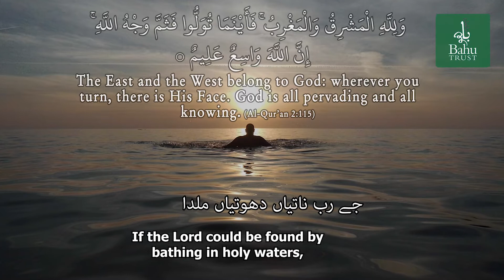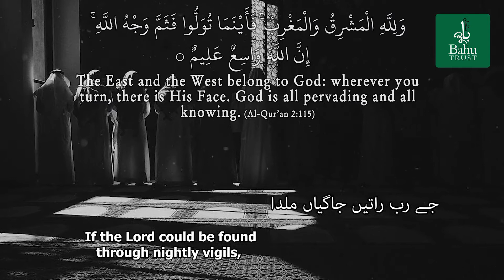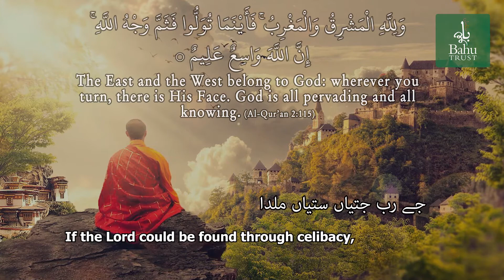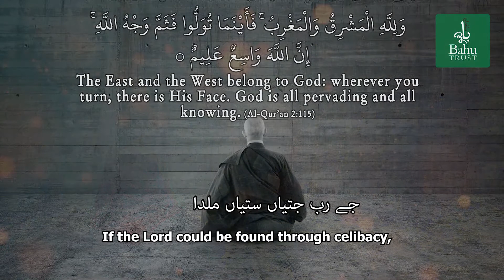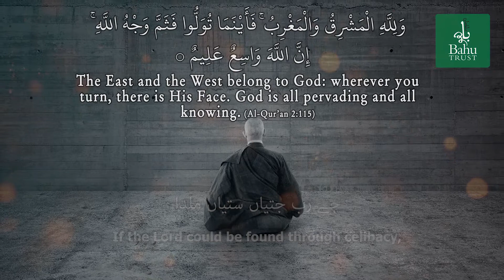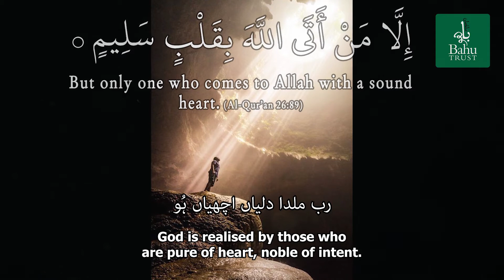جےرب ناتیاں دھوتیاں ملدا Look where you may, God is closer to you than you think Sultan Bahu English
Transcription and translation :

جے رب ناتیاں دھوتیاں ملدا               تاں ملدا ڈڈواں مچھیاں ہُو
جے رب لمیاں والاں ملدا                   تاں ملدا بھیڈاں سسّیاں ہُو
جے رب راتیں جاگیاں ملدا                 تاں ملدا کال کڑچھیاں ہُو
جے رب جتیاں ستیاں ملدا                 تاں ملدا ڈانداں خصیاں ہُو
انہاں گلاں رب حاصل ناہیں با ہُو         رب ملدا دلیاں اچھیاں ہُو

If the Lord could be found by bathing in holy waters, frogs and fish would find Him.
If the Lord were found by having long hair (or by cutting off the hair),  He would be found by sheep and goats (who are shorn for their wool).
If the Lord could be found through nightly vigils, bats and owls would find Him.
If the Lord could be found through celibacy, castrated bulls should also discover Him.
It is not through these means that God if attained, O Bahu, God is realised by those who are pure of heart, noble of intent.